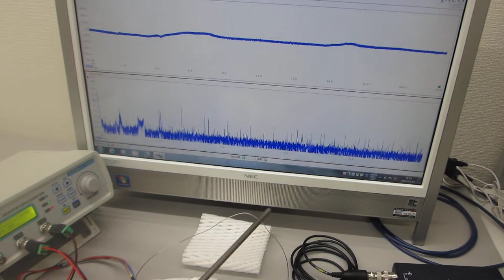超音波伝搬用具を利用した超音波制御実験（表面弾性波の利用技術）